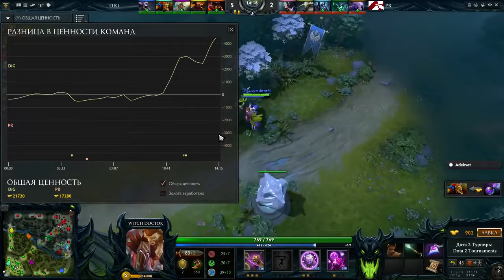PowerRangers vs No Diggity game 3 EPICENTER Final EU Quals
Итак, Final европейской квалификации на EPICENTER. Встречаются PowerRangers и No Diggity. Очень интересная игра, 3 из 5 возможных, так как серия bo5.

Лучшие команды играют в лучшую доту и смотрим, кто же будет сильнее в европейском дивизионе. Power Rangers или No Diggity. Synderen ведет свою команду вперед и мы убедились, что No Diggity реально круто катают в Доту и болеем за русскую команду.

Итак финал! Лучшая игра, лучшая дота! Смотрим!

Русские комментаторы: vilat, NS, Casper, gothunt, LightofHeaven, LeX, Smile

Состав команд:
Power Rangers
1. j4 - Mirana
2. goddam - Sven
3. Bignum - Vengeful Spirit
4. Ar1se - Outworld Devourer
5. chshrct - Faceless Void

No Diggity
1. Era - Chaos Knight
2. KheZu - Doom
3. Synderen - Witch Doctor
4. qojqva - Batrider
5. YapzOr - Chen

Болеем за все русские команды на DreamLeague:
Team Spirit
NaVi
Virtus Pro
Team Empire
Vega
No Diggity
Polarity

Здесь можно смотреть The International, The Shanghai Major, The Frankfurt Major, The Manila Major, Dreamleague, Dota Pit, Starladder целиком.